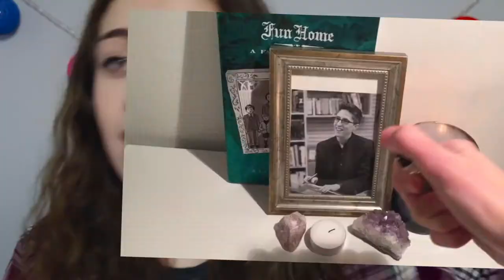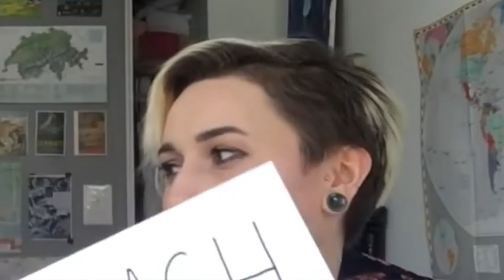SMALL YOUTUBERS YOU SHOULD WATCH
♡ OPEN ME FOR EVERY YOUTUBER MENTIONED!! ♡

 How to Make OATMEAL BABY

Okay hello!

I meant to post this last week, but things are messy. So that didn’t happen,,,

I started a new job. They overwork and underpay us! :)

Nah I’m not this much of a pessimist- I just am a lillll bit bc finals are coming up and that’s scaryyyy/there’s a bunch of social drama/SOS

To give you a quick rundown of my life recently– I don’t really believe in astrology but I feel like the MOST LOGICAL explanation for how so much has gone wrong is mercury being in retrograde (which it isn’t)

I’ve been listening to my old emo music recently. Told Ya So by Get Scared is lowkey a bop. If that’s not your cup of tea, I also like Make The Grade by Jack Conte. He’s another artist I loved in my emo phase but less intense. Make The Grade is like full of accidentals. I love it!

if you didn't know.. my name is cameron :) i love music, math, art, and CATS ;) some of my most popular videos on youtube are my hamilton/musical theatre videos, a talk-y video about maryv benoit, how to be sad, and an old twenty one pilots cover lol

if you're looking for some more snazzy youtubers to watch, i recommend gamegrumps, numberphile, slazo, chella man, maryv benoit, grandayy, weest, and jenny nicholson :)

ILY ALL SO MUCH !!! BYEEE xx

qotd: where's your favorite place to sleep besides your room?

aotd: varies but rn i'm about to take a nap on one of the benches between our gym and the dance studio and i'm hyped about itttt